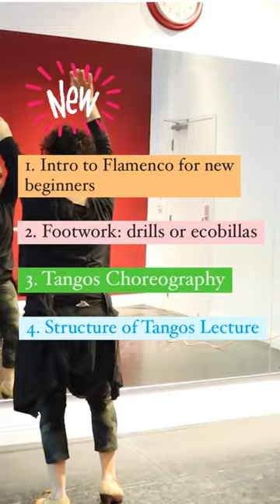Welcome flamencas! 💃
It has been blast last week, and I'm happy to welcome the new flamencas inside the Online Flamenco Studio. Olé!

Today, we'll start our flamenco focus on the palo of TANGOS! (and they get to choose WHAT they want to focus on 😉)

1) Intro to Flamenco for new beginners
2) Footwork: drills or escobillas
3) Choreography: Rosa Maria or Como el Agua
4) Lectures: Learn the structure of Tangos

There's something for all levels and time commitments + get support and encouragement from the community!

✨ PS. missed out on the enrollment last week? Join the waitlist with the link below to get the inside scoop of when it opens!

💃🏻 THE ONLINE FLAMENCO STUDIO ACADEMY: Hands down this it the BEST online flamenco dance education out there- a true "University of Flamenco!" You will unleash your inner flamenca and dance with your entire MIND, BODY & SOUL! Over 55 video courses for new beginners through advanced levels in foundational movement, technique, choreography, lectures, plus a thriving community and guidance from Rina.

TRY THESE OTHER FREE DANCE SERIES!

🔴 FREE BEGINNER'S GUIDE TO FLAMENCO: Learn the foundations of basic flamenco technique: Braceo and Taconeo. Perfect for new beginners!

🔴 FREE FLAMENCO FOOTWORK DRILLS: 9 technique lessons & drills to get stronger and faster flamenco footwork.

💃🏻 Join us on the Online Flamenco Studio FREE Community Group on Facebook! Here you'll find clarity to the mysteries of flamenco, ways to deepen your flamenco practice, and share your love for this amazing art form.